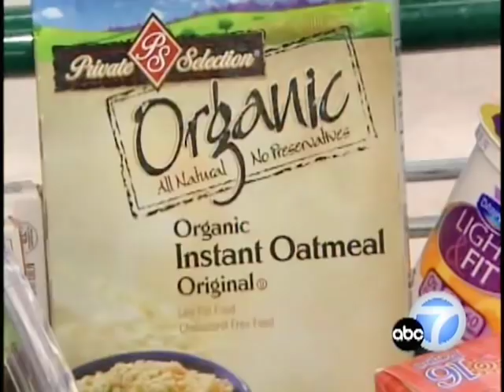"LIFE-in-HOT-pursuit!" Pt.3/Joey L. Dowdy How- to Motivational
It’s Time You Turn Up The Heat & Claim Your Prize As The Chase to Obtaining Happiness and Big Success Is Well within Your Reach.

Joey L. Dowdy aka Dr. dancer Host, Author, Instructor, Famed Choreographer, Fitness Motivator, and Coach to The Stars New Video “LIFE-in-Hot-pursuit” will motivate you to Set Fire to Your  Passion and Dreams. However, know that if you want to be a success in life you’ll never get there by being content or complacent. You must be willing to “Make a Move,” and it starts with not only having a deep desire to achieve more but it’s also about the “Chase to Cross The Finish Line.”